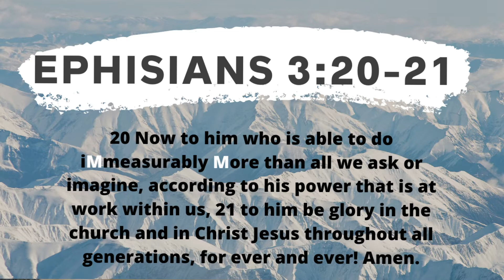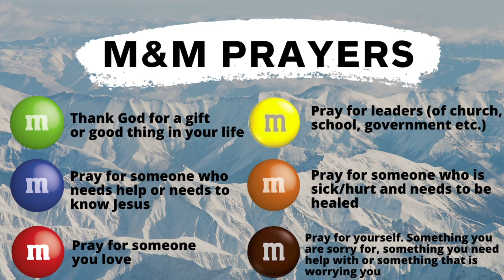Praying with chocolate!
Join Rosie as she talks us through a new way to pray with M & M’s. She will be looking at Ephesians 3:20-21. Grab a bag of chocolate and give it a go!